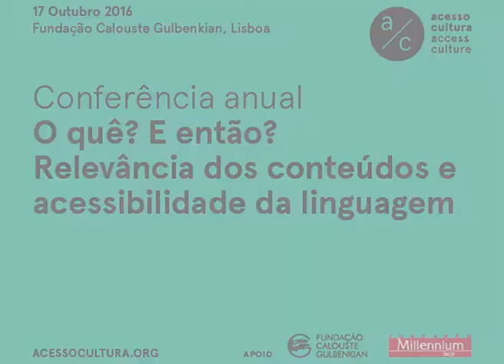Conferência anual 2016 | Painel: Sobre a relevância dos conteúdos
Conferência anual 2016 | O quê? E então? Relevância dos conteúdos e linguagem simples

Painel: Sobre a relevância dos conteúdos

Participam:
Cristina Perpétuo, Museu de Évora
Filipa Oliveira, Fundação Eugénio de Almeida
Joana Lobo Antunes, Instituto de Tecnologia Química e Biológica
José Alberto Ribeiro, Palácio Nacional da Ajuda

Moderação
Sandy Gageiro, Jornalista